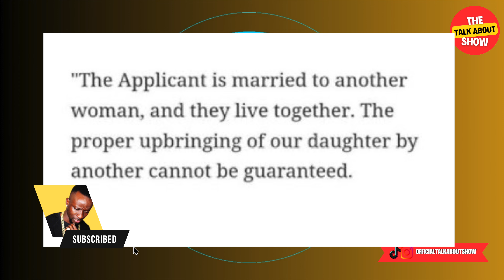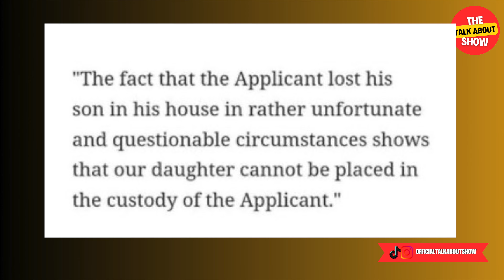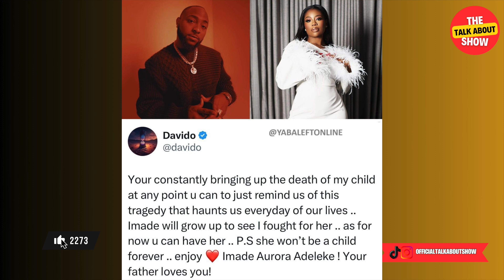Davido Fights Sophia Momodu Over a Joint Custody Of Their Daughter